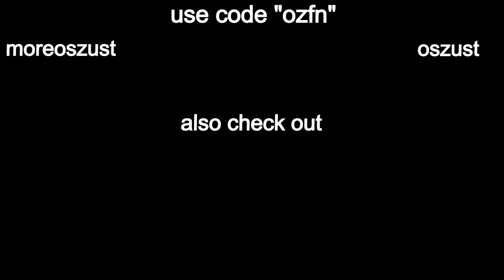Already Dead 💀 + Most UNDERRATED Console Player (Fortnite Montage)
Already Dead 💀 (Fortnite Montage)
Already Dead 💀 (ft. chapter 3)
Fortnite Montage "Already Dead 💀" - Juice wrld
Juice WRLD - Already Dead (Official Audio)

ALSO USE CODE "OZFN" IN THE FORTNITE ITEM SHOP!

socials!